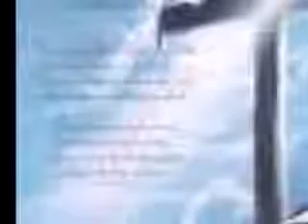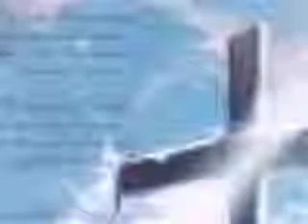Geta Eyesus Gin Yaw New! Shewaye Damte/ቆየት ያሉ ድንቅ መዝሙሮች | Best Amharic Protestant Mezmur | Song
Shewaye Damte best songs

Ethiopian Airlines | Abiy Ahmed Ali | Tewelede Gebremariam | European Union on Ethiopia | Sileshi Bekele Tigrai | General Abebaw Tadesse | Abiy Ahmed | General Tilaye Asefe | Mekelle | Amhara | Dessie
ሺ ግዜ ሺ ሆሆ ሃሃ እልፍ ግዜ እልፍ ሆሆ ሃሃ*2
SAMUEL NEGUSSIE ENDEGENA#Lidya Shewalem#New Protestant Mezmur 2023#Ethiopian Protestant Mezmur እጅግ ልብ የሚነኩ መዝሙሮች 2023#አንተ ማለት ለኔ - Ante Malet Lene - Minase Firdawek & Habtamu Taye - Gospel Song 2020#Yakob Million - Beheliwina - በህልውና - New Amharic Protestant Mezmur 2023#Mix - Lidya Shewalem - አይቀልብኝም - New Amharic Protestant Mezmur 2023#Yetaweklign - ይታወቅልኝ) - Esrael Tefera - New Amahric Protestant Mezmur 2023#Lili Tilahun (የሊሊ የድሮ መዝሙሮች ስብስብ #1 አበቱ ጉልበተ ሆይ..)- Amharic Protestant Mezmur 2023#Misgana Eyob - Tasarfaleh - ታሳርፋለህ - New Amharic Mezmur Protestant 2023#Jossy Alamerew - Yene Selam - የኔ ሰላም - New Amazing Ethiopian Gospel Song 2023#Zelalem Tesfaye - አልፈልግም - Alfeligim - New Amharic Mezmur Protestant 2023#Kebron Berhe - Yalant - ያላንተ - Mezmur Protestant 2023#Fenan Befikadu Protestant Mezmur 2020#Yosef Kassa Protestant Mezmur ይሄ ነው የገባኝ - Yihe Nen Yegebagn#Yezema ስብስብ የተመረጡ ቆየት ያሉ ድንቅ መዝሙሮች Protestant Mezmur Collection Lil Mesfin Awtaru Asfaw እንዲሁም ሌሎች#የማለዳ ፀሎት መዝሙሮች Ethiopian Protestant Mezmur#የመንፈስ እረፍት የሚሰጡ መዝሙሮች - New Amharic Mezmur Protestant#Tsehay Zeleke - Nu Enmeles - ኑ እንመለስ - Mezmur Protestant 2023#የምስጋና እና የአምልኮ መዝሙሮች - New Amharic Gospel Song 2023#Efrem Alemu - New Amharic Gosple Song - Mezmur Protestant#Ethiopian Protestant Mezmur Gospel 2023#New Ethiopian Protestant Song 2023#Surafel Hailemariyam - እጠብቃለሁ - Etebekalew - New Ethiopian Gospel Song#Daniel Admassu - Wede Kiber - ወደ ክብር - New Amharic Mezmur Protestant 2023#Old Ethiopian Protestant Mezmur Worship Collection#Ethiopian Protestant Old Collection Mezmur#የድሮ መዝሙሮች - Old Amharic Mezmur Protestant Collection#ሲነጋም ሲመሽም - Old Mezmur Protestant#ድንቅ ድንቅ የአማርኛ የድሮ መዝሙሮች Ethiopian Oldies Protestant Mezmur#ድንቅ ድንቅ የአማርኛ የድሮ መዝሙሮች ቁጥር ሶስት Ethiopian Oldies Protestant Mezmur Elilta Mezmur
The Protestant Mezmur
Mezmur Protestant occupies a key place in the sermons delivered by Ethiopian Pentecostal Christians.
One of the first mezmur performers was Addisu Worku, who used Misrach Voice
Along with Addisu Worku, other well-known solo Mezmur Protestant singers were active in the early days. A few of these artists were Dr. Atalay Alem, Eyerusalem Teshome, Gizachew Worku, Tesfaye Gabisso, Shewaye Damte, Dereje Kebede, Tadesse Eshete, and Tamrat Haile.
Dagmawi (Dagi) Tilahun of Mulu Wongel Church, Kalkidan (Lilly) Tilahun of Kale Hiwot, and Elias Abebe of the Assembly of God Church are just a few of the more contemporary Mezmur Protestant vocalists.
Instrumental music, or as it is more popularly called in Ethiopia, classical Mezmur Protestant songs, are particularly well-liked. Some of the best-known artists in this genre include Bethel Music Ministry and Fikru Aligaz.
Protestant groups like the Ahava Gospel Vocalists and formerly non-religious singers like Hirut Bekele and Muluken have also created reggae mezmurs since their conversion.
There are more than 20 digital Christian music studios in Ethiopia nowadays, some of which include: Kinnei, Unlike in the past, when Ethiopians had no support when they attempted their own version of Protestant Mezmur,
Worship is a valuable part of Christian life, and Ethiopian Protestant worship is some of the most beautiful music you'll ever hear. If you're curious about the history of Ethiopian Protestant worship or want to explore some beautiful Ethiopian Protestant worship music, then this video is for you!
Worship is a powerful thing. Ethiopian protestant music is so beautiful, and I was so moved by the beautiful mezmur that I performed during worship at our last service.
spritual songs
songs
amharic
Oromo
english
ethiopia
music
protestants
mezmur
protestant mezmur
orthodox
orthodox mezmurs
Aster Abeb
Zerfe Kebede
Tesfaye Gabiso
Fenan Befkadu
Dawit Getachew
Lily Tilahun
Betlheam Wolde
Dagi
Sami
Ethiopian music
ethiopian news
Tamirat Haile
Asfaw Melese
Tekeste Getnet
Daniel Adammichael
Yosef Kasa
Yosef Bekele
Mesfn Gutu
Dereje Kebede
New mezmur
New protestant songs
Addis Ababa
MKC
Yitbarek
Eyu chufa
Presence tube